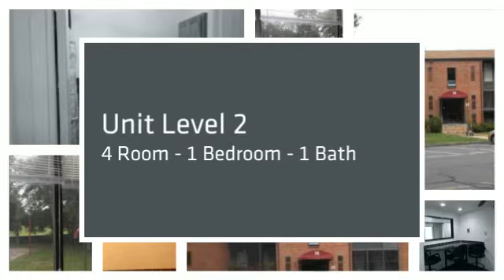221 Oak St - Unit 12-22, Brockton, MA